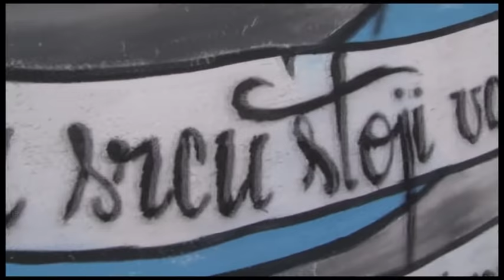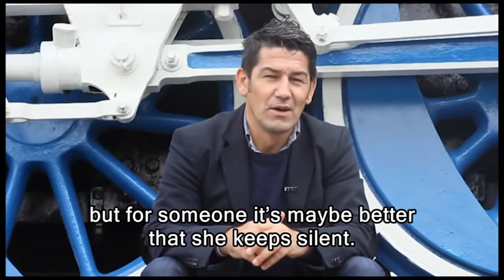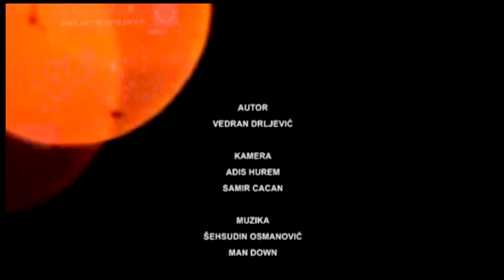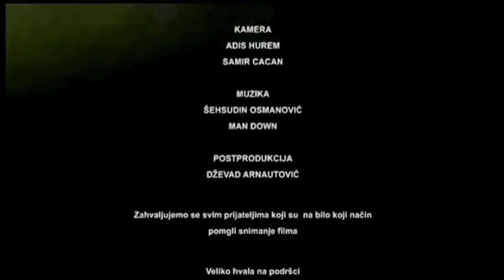Fata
Film o navijačici FK Željezničar, popularnoj Fati. Film je imao premijeru na ovogodišnjem SFF-u.